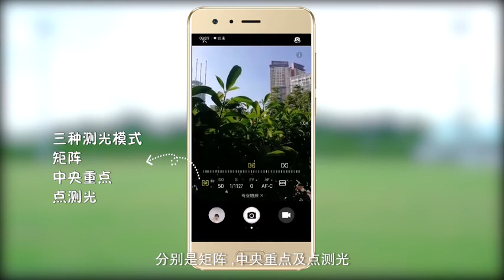【空空】一点小信仰 宅舞抓拍教程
创作类型: 原创舞者: 空空歌曲名: of little faith简介: of little faith的原创编舞，后面是教你如何用手机专业模式抓拍舞蹈瞬间的教程，第一次投舞蹈区大家轻喷喔~,